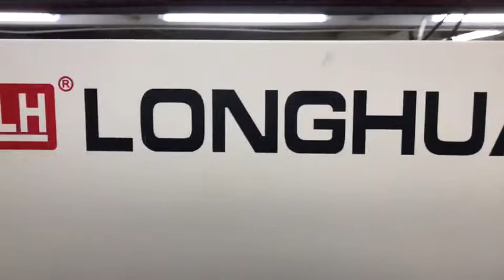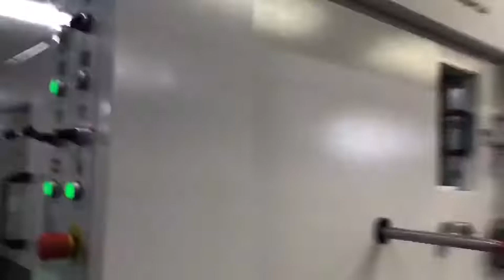Puzzle die cutting by Longhua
Why puzzle die cutting is a problematic for machines.

Super long die line needs a higher pressure, and big size cutting also has a high requirement for the stability of the pressure

LONGHUA has a great reputation in making puzzle die cutting machine, and be the supplier for many China puzzle manufacturer

maybe we are not famous enough, but we are good enough